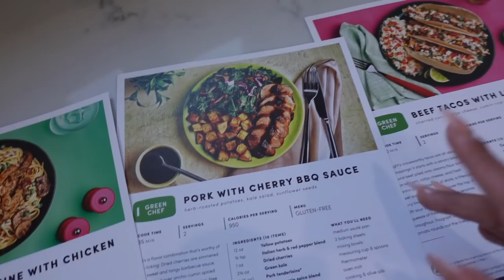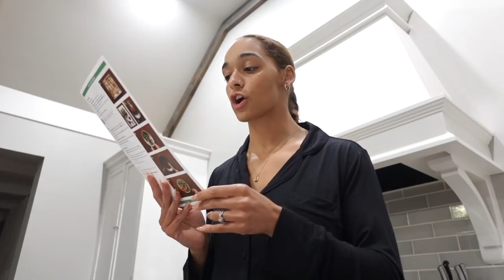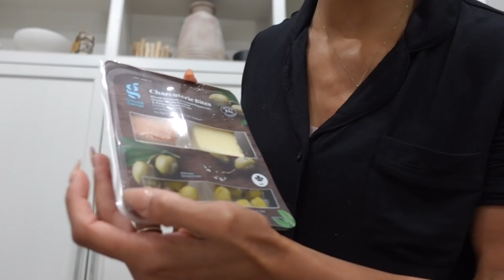WHAT I EAT IN A DAY | Clean/Organize with me | simple, healthy meals | Alani preworkout taste test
I'm back with another full day of eating/what I eat in a day -- spanning just a couple of days in my life! We're taste testing the new Alani Make That Flav preworkout flavors, cleaning the house, and organizing things to make life just a bit easier! I'm back into my early morning workout routine and thriving! I hope you enjoy this video!

My Stats:
5’8”
~140 lbs
25-26” waist
Size 2 in jeans
Xs/small in leggings
32-34D bra

FAQ
- what is your ethnicity? African American / Caucasian